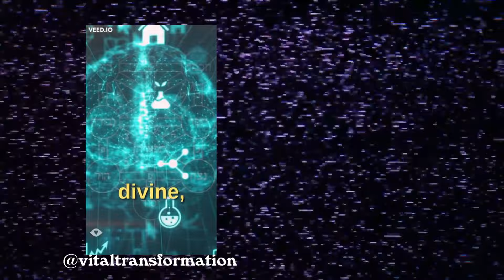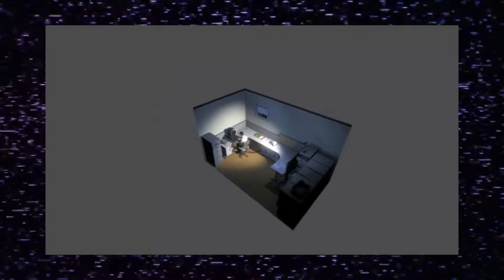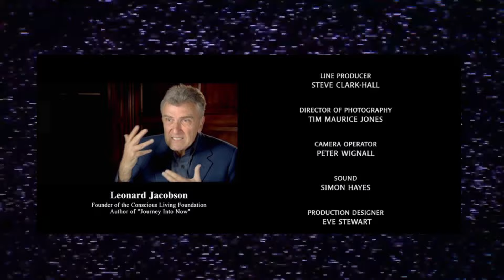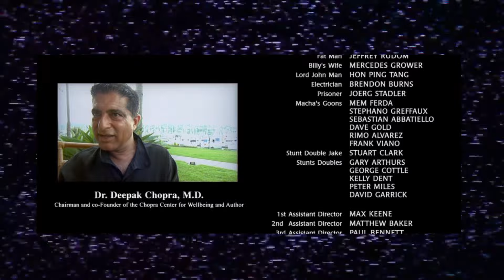Lets Go Round Again: Guy Richie's Revolver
Revolver is a 2005 action thriller film written and directed by Guy Ritchie, and starring Jason Statham, Ray Liotta, Vincent Pastore and André Benjamin. The film centres on a revenge-seeking confidence trickster whose weapon is a universal formula that guarantees victory to its user, when applied to any game or confidence trick.

This is the fourth feature film by Ritchie and his third to centre on crime and professional criminals, but also has a strong philosophy and Buddhist moral content. It was released in UK cinemas on 22 September 2005. It performed poorly at the box office and received negative reviews.